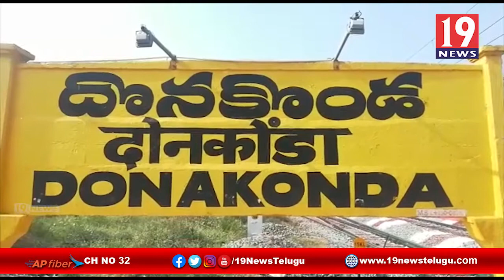అచ్చెన్నాయుడు అరెస్ట్ కు నిరసనగా దొనకొండలో టిడిపి నాయకులు కార్యకర్తలు, కొవ్వొత్తుల ర్యాలీ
అచ్చెన్నాయుడు అరెస్ట్ కు నిరసనగా దొనకొండలో టిడిపి నాయకులు కార్యకర్తలు, కొవ్వొత్తుల ర్యాలీ ప్రకాశం జిల్లా | 19 Newstelugu